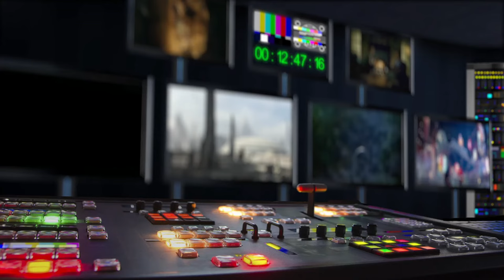Život herce: František Němec (2018) exkl. ukázka z nového dokumentu ČT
Populární tatínek z filmů Marie Poledňákové i legendární Hamlet v režii Miroslava Macháčka slaví v srpnu 2018 sedmdesát pět let. František Němec ztvárnil za půl století své herecké kariéry stovky divadelních, filmových a televizních rolí. U diváků je oblíbený díky komediálnímu talentu, u kritiky zas uznávaný pro přesvědčivé ztvárnění rozporuplných postav (mj. Cena Thálie 1998). „Mým koníčkem je divadlo“, prozrazuje v otevřeném a věcném dialogu s režisérem Jiřím Strachem. Spolupracoval s několika generacemi režisérů i hereckých kolegů a kromě dlouholetého angažmá v Národním divadle patří v současnosti k hlavním hvězdám pražského divadla Ungelt. Na bilanční cestu zpátky v čase se František Němec a Jiří Strach společně vydávají kabrioletem v dokumentární road movie po klíčových místech hercova života.